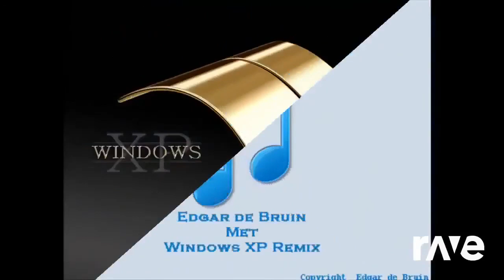Multisource Sparta Remix V2 - Quack Addict | RaveDj